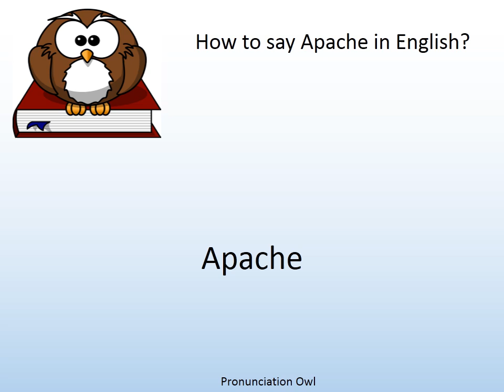How to say Apache in English? - Pronunciation Owl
How to say Apache in English? Learn the pronunciation of Apache!